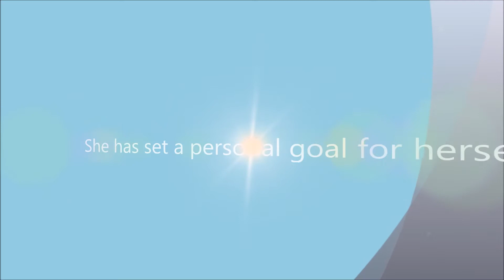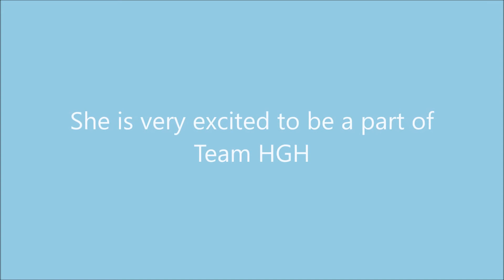Meet Kim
Kim is a member of Team HGH and is getting ready for the Randy Jones Run/Walk for Independence. She is excited to tell you about your goals!